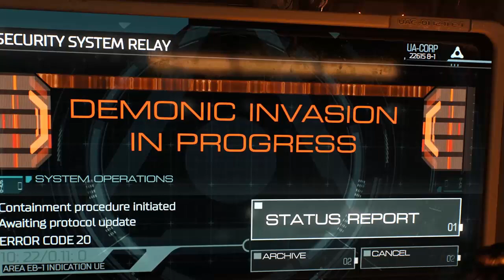Doom - Off The Shelf Reviews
Join Gary and Geoff for a look at, DOOM (2016) on PC